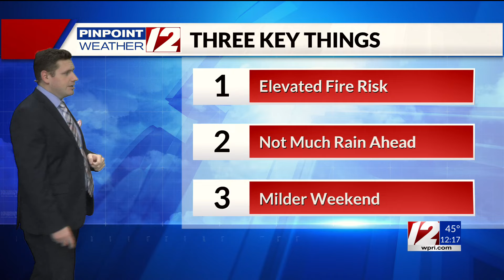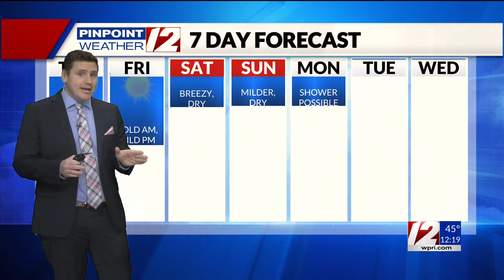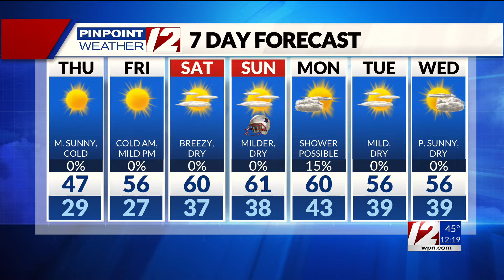WPRI 12 Weather Forecast 11/14/24: Chilly, Dry Today; Brush Fire Risk Continues